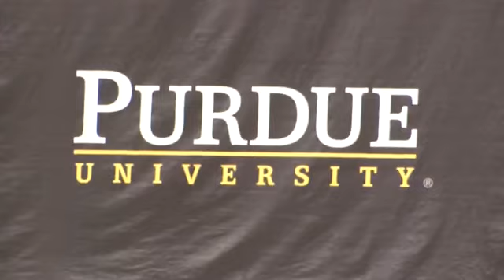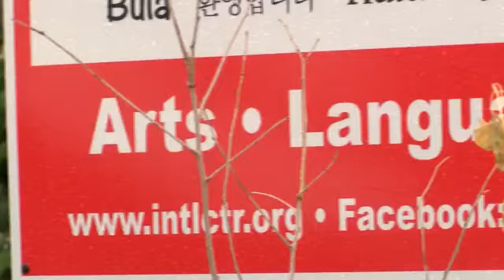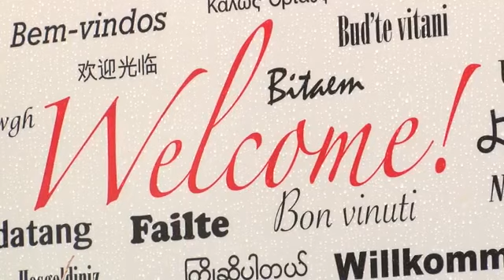Purdue competes with schools for international students